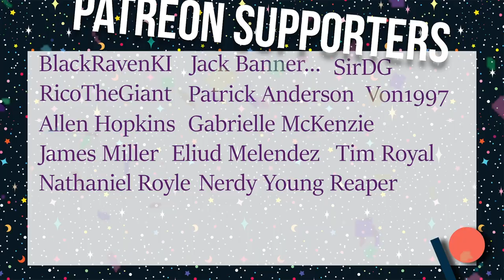Bonnie is Hanging Around and Seth is a Crazy Bat... | Red Dead Redemption | Part 4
In today's part of Red Dead Redemption, we save Bonnie from be hanged by Bill's gang, and then we meet Nigel's odd friend, Seth who loves talking to the dead and is just a crazy man over all... We also do some more stranger missions!

Amazon Wishlist
Cosplay Wishlist

Huge Thank you to all of our Patreons! You are helping make my dream come true :D
💥 Cosmic Bosses 💥:
James Miller

🌸 Cosmic Senpai 🌸 :
SirDG, Tim Royal

⚡ Cosmic God ⚡ :
 BlackRaven,  Jack Banner, Patrick Anderson, RicoTheGiant, Von1997, Gabrielle McKenzie,  Eliud Melendez, Nathaniel Royle, Nerdy Young Reaper,

🔥 Cosmic Bad Ass 🔥  :
Daniel Lopez, Jlndigital, Maxwell Pacilio, Sonic King2004, Oscar, Pogass20, Rene Tena, Nilan Lovelace, Clayton Groves, Terrell Larkin, Marcus, Goose

Editor -